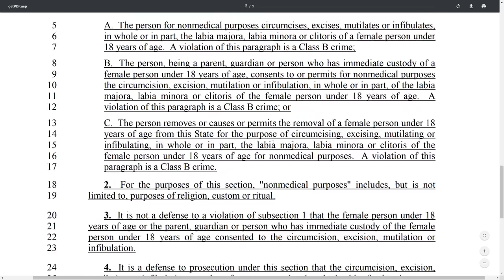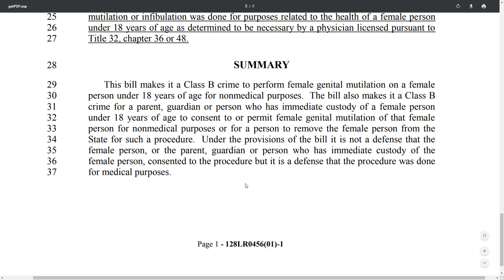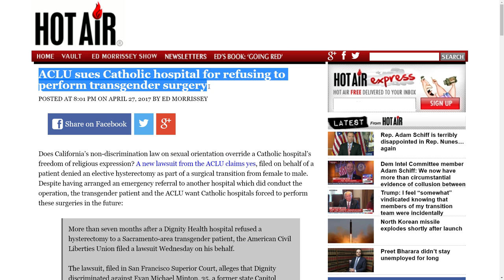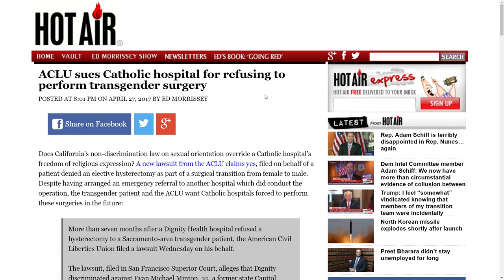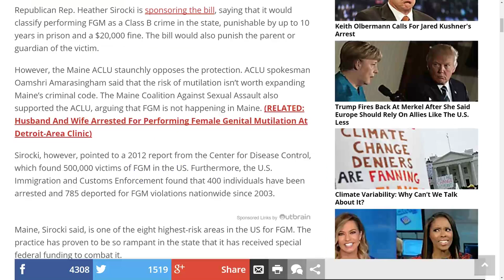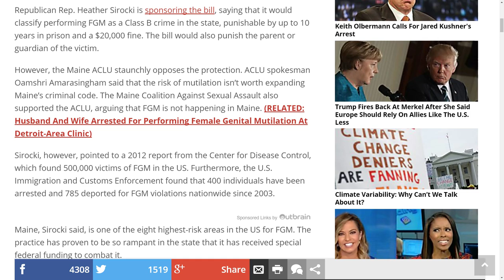FGM: The ACLU should be renamed the ARLU